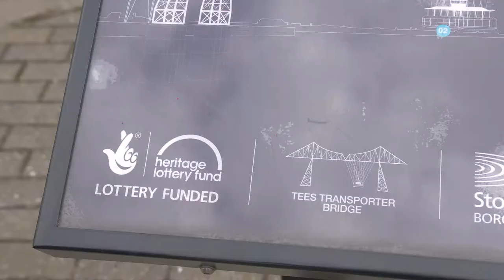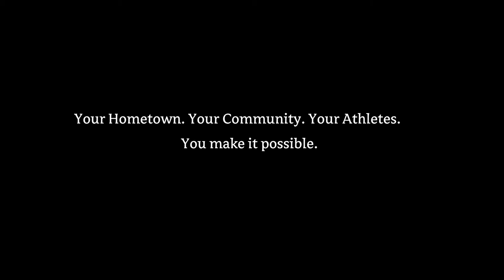"Middlesborough will always be home"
"""When a boy decides to go to a foreign country, and embrace Middlesbrough and they've embraced him, it would make a film."" @UK_Sport and @BritishAthletics athlete @rabahyousif_r tells us about his love of Middlesbrough and how the town and its people welcomed him with open arms.

The talented athlete has made Middlesbrough his hometown and he joined up with residents from the Longford Street Back Alley project in the Gresham area of the town to discover how they came together to transform their area into a beautiful, colourful communal space.                                                                                                                                                                                                                                                                           This brilliant community-led project has been supported by Middlesbrough Environment City through the One Planet Middlesbrough project which has received funding from The National Lottery Community Fund. Local people have come together to work hard over the years to build planters, paint walls and plant flowers, vegetables and fruit trees to make the space safe and enjoyable for children and adults alike and build a stronger community. Find out why Middlesbrough is a wonderful place to call home.